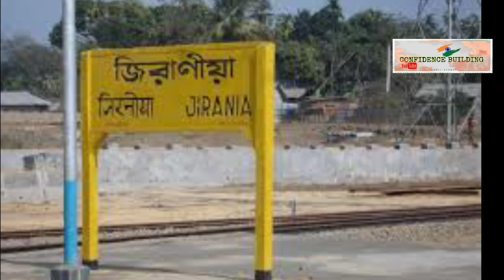BJP দল নিজের দলের ভাইস চেয়ারপার্সনকে অনাস্থা এনে অপসারণ করল ।